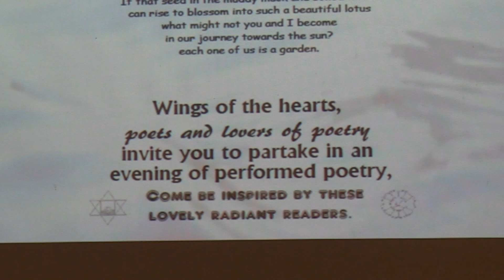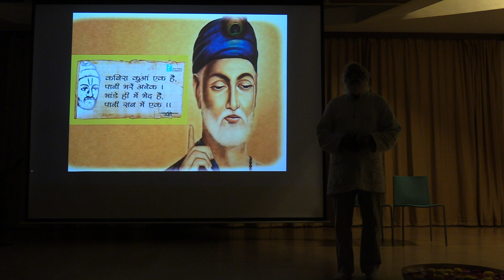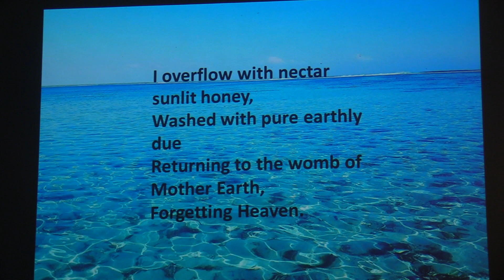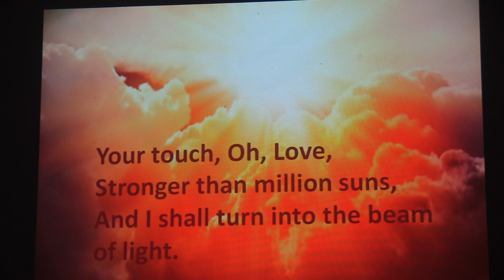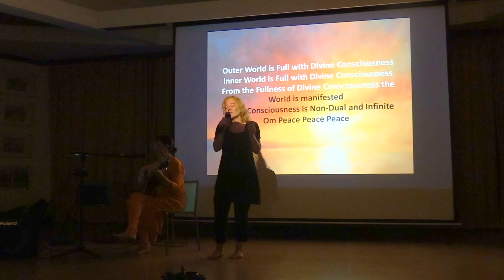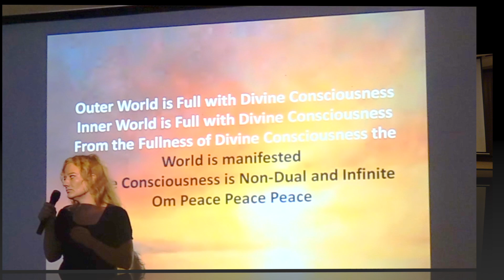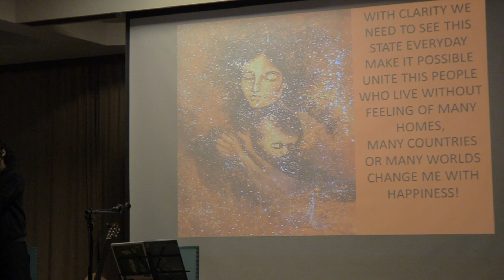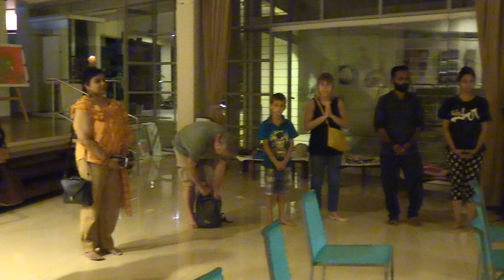Poetry wings of the spirit Auroville 1 3 2019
An evening of poetry, spirituality, music and inspiration, with inputs from all over the world, in the Unity Pavilion of Auroville, on the 1st of March 2019.